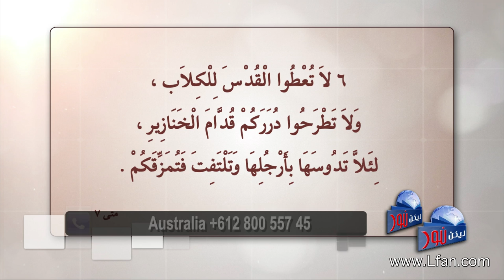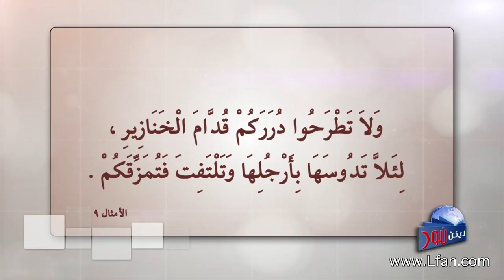ليكن نور - الحلقة ٣٧٤ - لا تطرحوا درركم قدام الخنازير